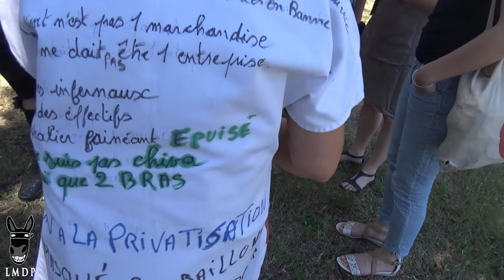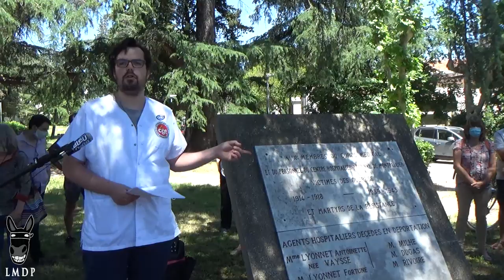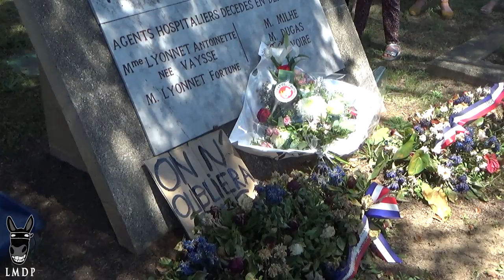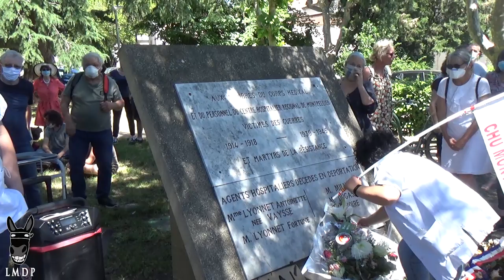Hommage aux soignants au CHU de Montpellier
Mardi 26 mai 2020 une centaine de personnes se sont réunies autour de la stèle du monument aux soignants morts durant les guerres mondiales du CHU de Montpellier (St-Éloi), pour rendre un hommage appuyé aux personnels soignants rudement mobilisés sur la crise du coronavirus. De nombreux participants au mouvement social ainsi que des gilets jaunes étaient présents, tout comme des personnels de l'hôpital.

Un représentant de la CGT, qui appelait au rassemblement, a tenu un long discours à la fois en hommage aux soignants, mais aussi d'indignation face au manque de moyens alloués à l'hôpital public, et aux politiques qui ont conduit aux résultats chaotiques de cette crise : pénurie de masques, de blouses, de médicaments, lits insuffisants, manque de personnel, tri des patients selon les chances de survie... Son discours a mis en avant que c'est l'auto-organisation de ses personnels qui a permis à l'hôpital de tenir bon dans la tempête.

La CGT appelle à se réunir les quatre prochains mardis au même endroit. Les soignants seront également dans la rue le 16 juin prochain pour manifester leur colère et leurs revendications.